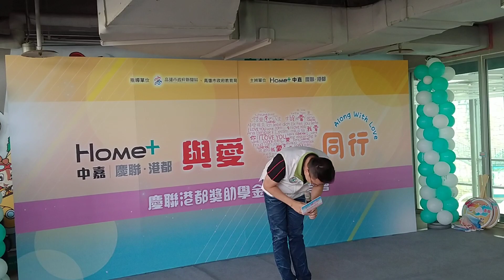亞洲全球新聞（記者胡黎云，陳文娟/高雄大魯閣報導）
慶联港都與愛同行獎助學金捐助記者會，由高雄市議員黃文益出席，生涯探索遊戲幫助弱勢學子展翅未來，慶联港都仍共同捐贈100萬元人助學金予南高雄家扶中心，並於四月十日特別還在大魯閣舉行捐助活動，繼續在其求學路上累積養分。
（新聞一刀未剪）你的支持是我們的動力